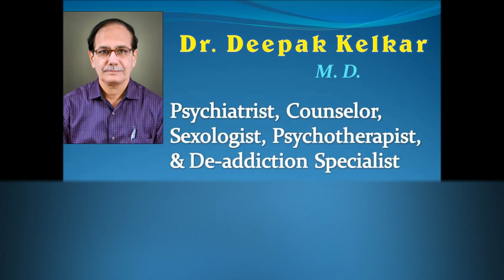Tests of Hypnotic Suggestibility Dr Kelkar Sexologist Psychiatrist Mental Illness Depression mind ed